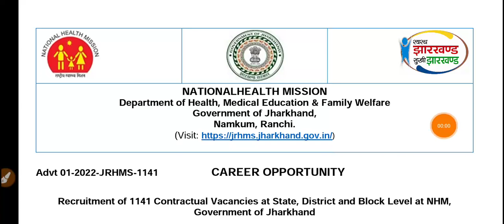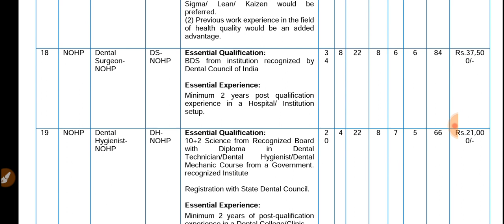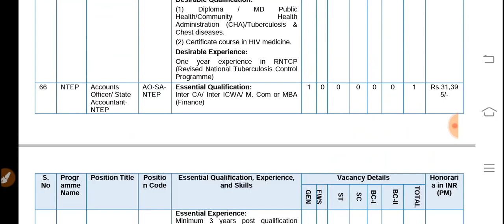ANM New Vacancy/GNM vacancy/lab technician vacancy/nursing vacancy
Medical Job ANM

ANM New Vacancy/ANM vacancy 2022/Nurse vacancy 2022/ANM nurse vacancy/नर्स vacancy

ANM form
ANM exam

ANM vacancy

ANM requirement

ANM job